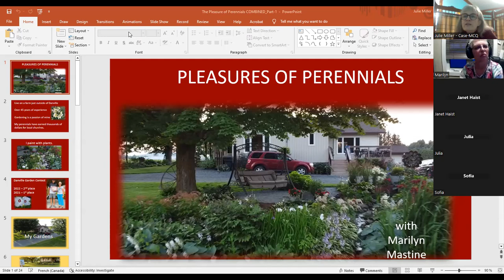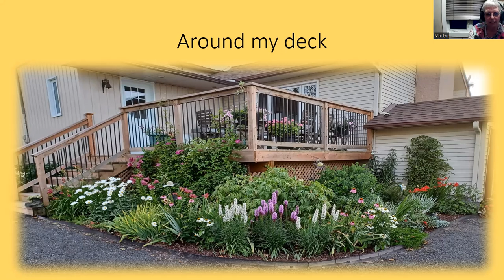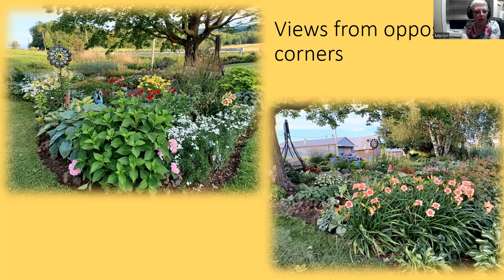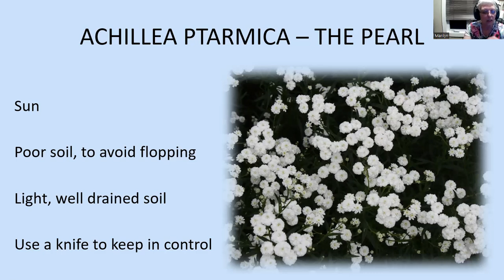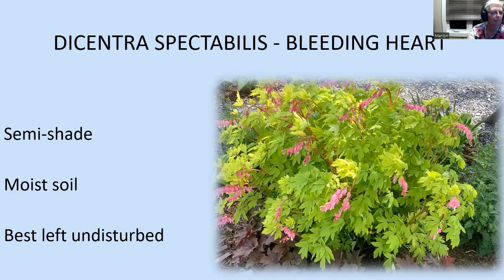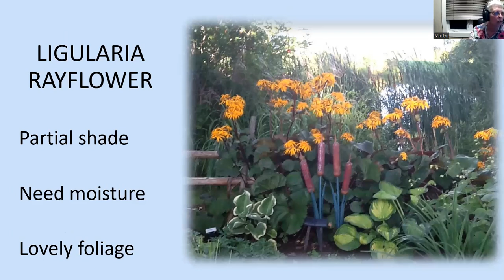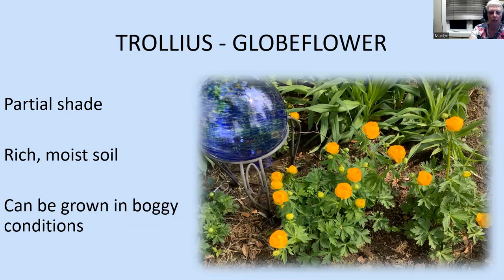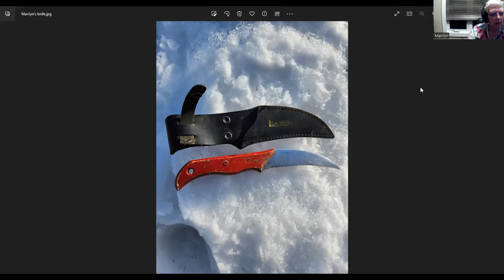The Pleasures of Perennials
This is the recording of a meeting of the MCQ Gardening Collective on March 14, 2023.  It features Marilyn Mastine, an experienced gardener who grows both vegetables and flowers.  Marilyn gave  a comprehensive presentation on growing perennials, including many photos from her own garden, with specific tips and tricks for growing a wide range of interesting flowers suited to the climate of most of the Centre du Québec region (Zones 4A-4B, with a few plants from Zone 5 growing in microclimate conditions).